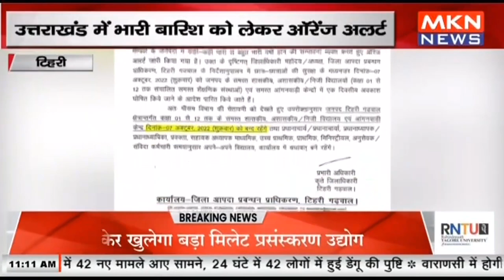टिहरी - उत्तराखंड में भारी बारिश को लेकर ऑरेंज अलर्ट, 7 अक्टूबर को सभी स्कूलों में अवकाश घोषित